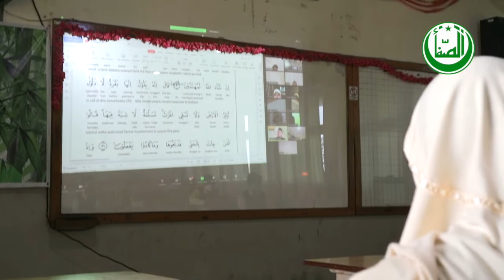Sambutan Kepsek SMAIFA untuk Pembelajaran Tatap Muka Terbatas 2021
Assalamu'alaikum Ayah Bunda.

Alhamdulillah proses Pembelajaran Tatap Muka Terbatas telah berjalan di SMA Islam As-Shofa. Seperti apa prosesnya? Kali ini Ustadz Budi Asri Ritonga, S.Sos.I., M.Pd., sebagai Kepala Sekolah SMAIFA akan menjelaskan bagaimana berjalannya Pembelajaran Tatap Muka Terbatas di SMA Islam As-Shofa di tahun ajaran 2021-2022.